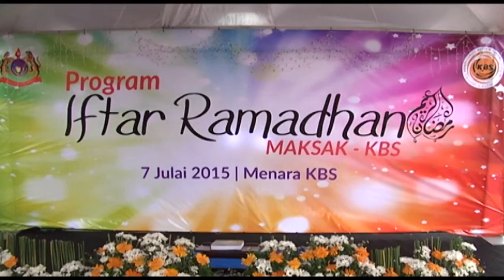Iftar Ramadhan MAKSAK-KBS 2015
PUTRAJAYA, 7 JULAI 2015 - Program Iftar MAKSAK-KBS 2015 yang diadakan di perkarangan Menara KBS. Antara yang hadir di program iftar ini adalah Ketua Pengarah Perkhidmatan Awam, YBhg. Tan Sri Zabidi Zainal, Timbalan Ketua Setiausaha Kanan Jabatan Perdana Menteri, YBhg. Datuk Seri Othman bin Haji Mahmod, Ketua Pengarah Penjara, YBhg. Dato' Sri Haji Zulkifli Omar serta Ketua Pengarah Pelajaran, YBhg. Dato' Sri Dr. Khair Mohamad Yusof.

Program Iftar MAKSAK-KBS 2015 turut meraikan 40 orang Anak-anak Yatim dari Rumah Kasih Nurul Hasanah Ampang serta menyampaikan sumbangan kepada Atlet melalui Yayasan Kebajikan Atlet Kebangsaan (YAKEB).

Jurukamera : Zazali Katan (UKKKBSMalaysia)
Video Editing: Zazali Katan (UKKKBSMalaysia)